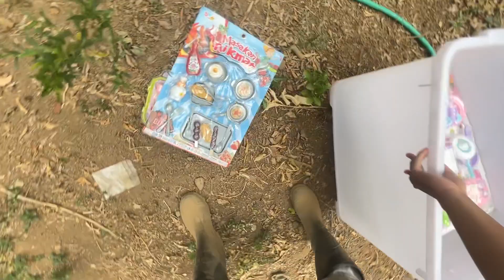Review cooking toy